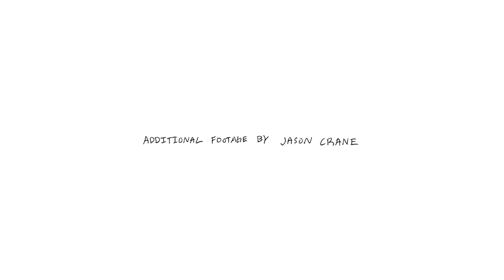The Boys are Home